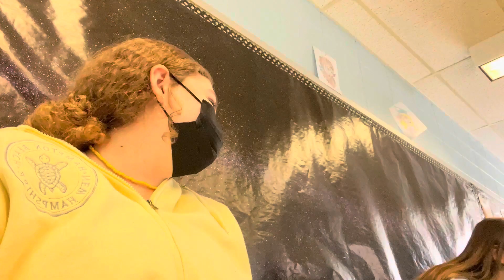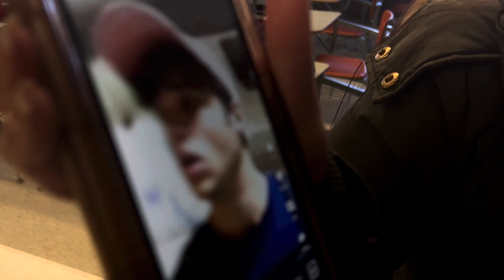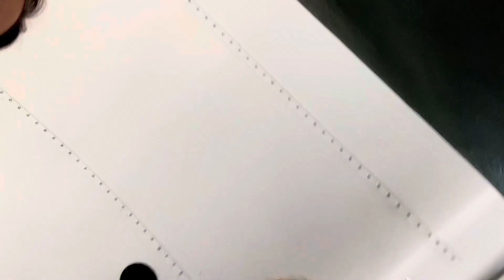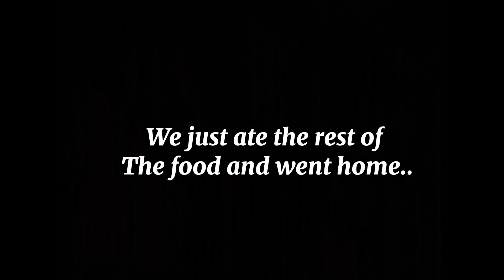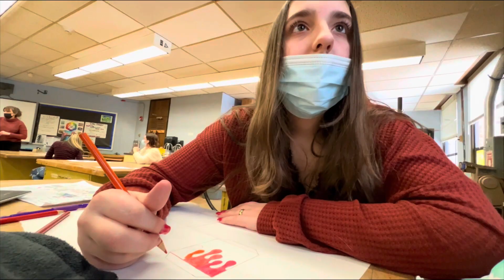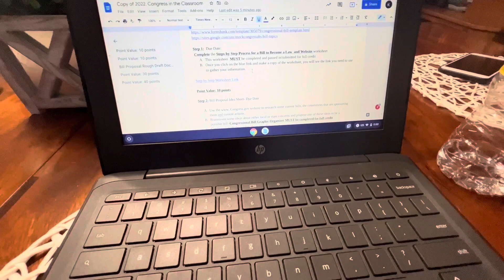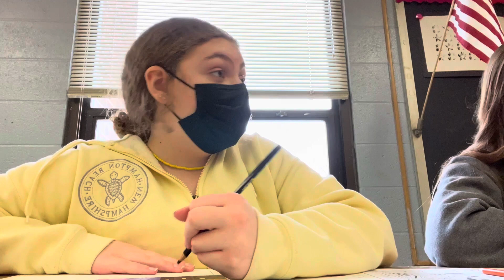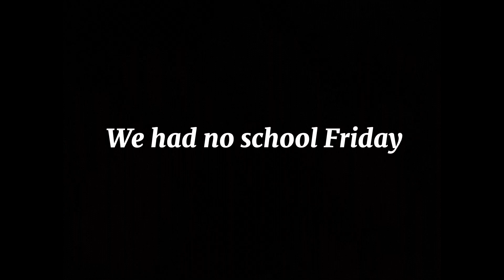A Week With Me | School Vlog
Edited by: Me ofc
This was so much fun!